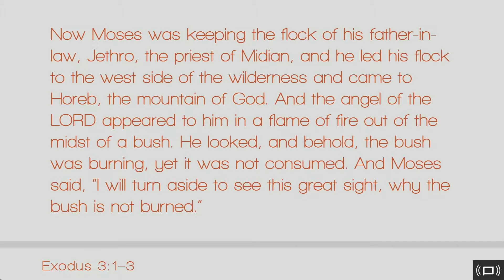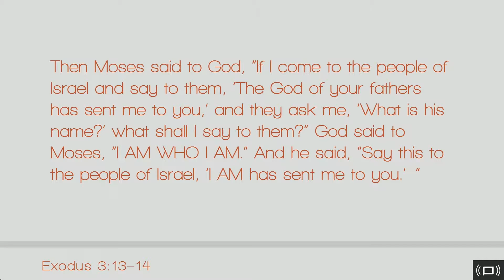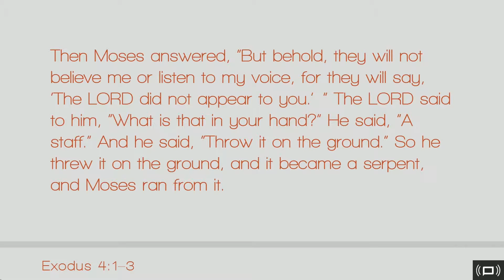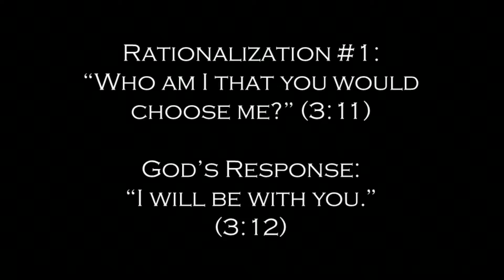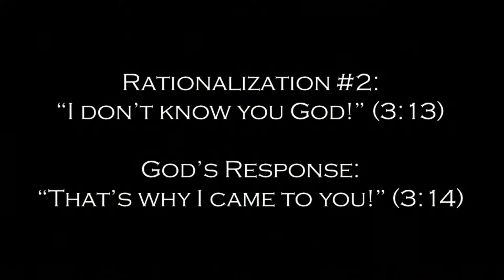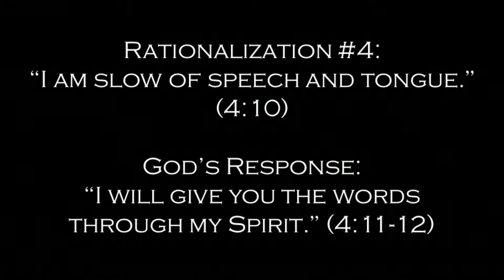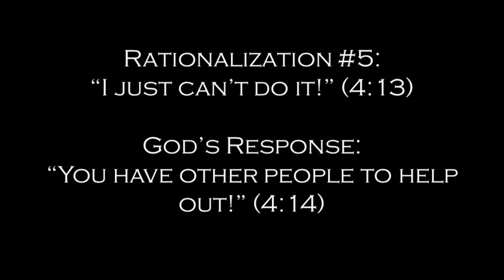Genesis - Flawed People, Perfect Savior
11-01-15
Pastor Ben Vogel